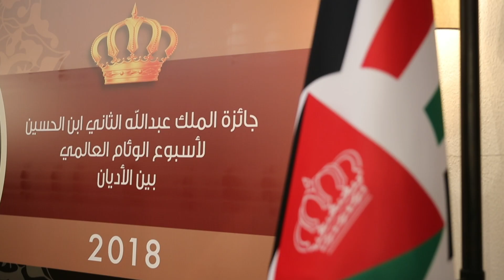زيارة إلى محافظة العقبة في ملخص نشاطات جلالة الملك عبدالله الثاني 22 – 26 نيسان 2018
The weekly wrap up of His Majesty King Abdullah II key activities during the week of 22 – 26 April 2018